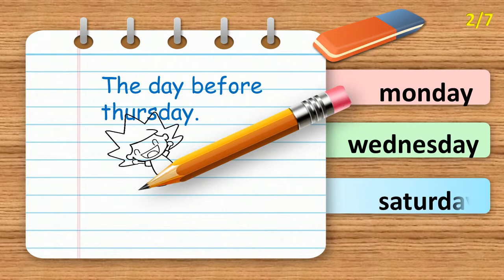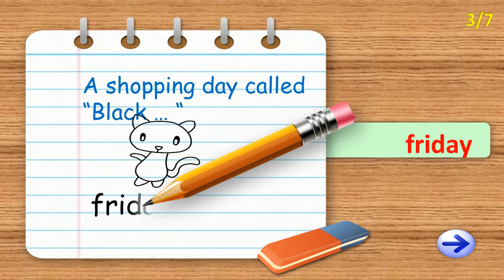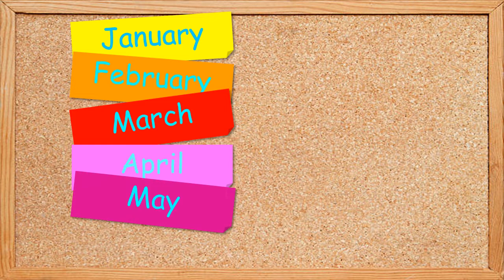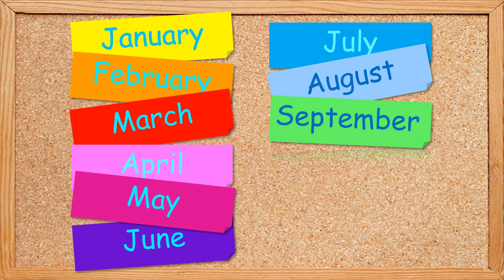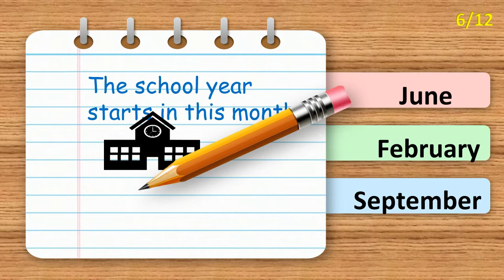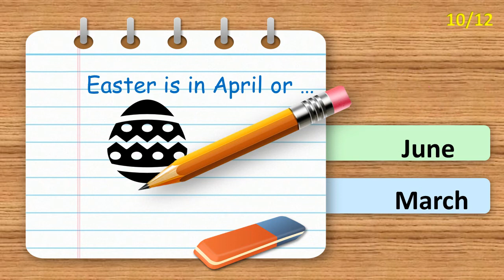Nama Hari dan Bulan dalam Bahasa Inggris dengan Soal Latihannya | Days and Months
Hello guys, How are you today? Pada kesempatan kali ini kami akan membahas tentang nama nama hari dan bulan dalam bahasa inggris atau bisa juga disebut dengan Days and Months. Secara harafiah, “day(s)” berarti “hari(-hari)”, “month(s)” berarti “bulan(-bulan)”, dan “and” merupakan kata penghubung yang dalam bahasa Indonesianya berarti “dan”. Sesuai dengan frasanya, kita akan belajar berbagai macam penyebutan nama hari dan bulan dalam bahasa Inggris pada pelajaran vocabulary kali ini.

Selain nama-nama hari dan bulan, kita akan berkesempatan untuk belajar mengenai penyebutan hari yang berbeda-beda. Selengkapnya mengenai pelajaran vocabulary “days and months” bisa di tonton di video ini. semoga bermanfaat!.